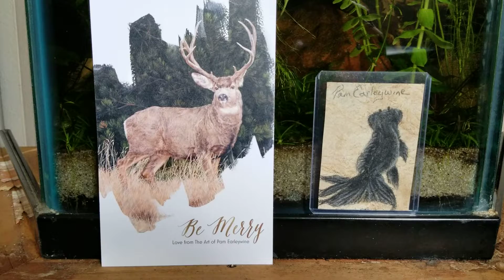Thank you PunchiePaints!